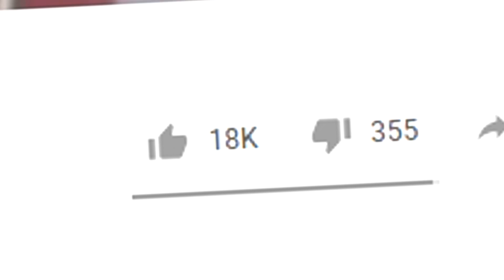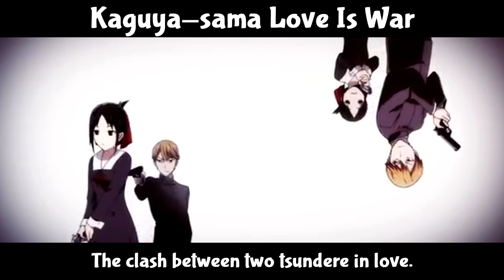EVERY ANIME IN 7 WORDS 2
Due to the IMMENSE amount of support on my previous Every Anime in 7 Words part, here we are with part 2! Get this video to 10K LIKES and expect a 3rd! c;